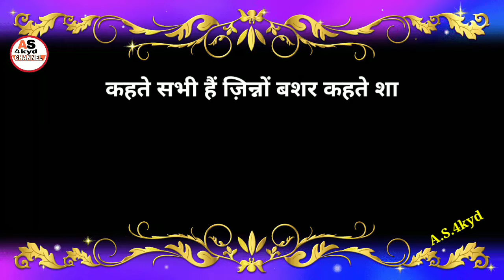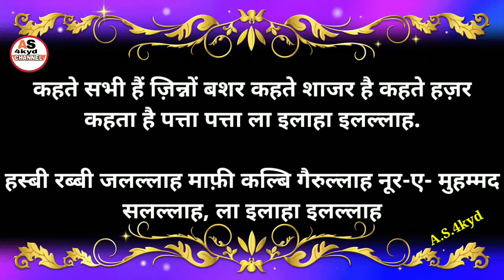Hasbi Rabbi Jallallah Naat in hindi||HASBI Rabbi Jallallah Full Naat Sharif hindi mein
Hi

Dosto Aaj ki video me ham Hasbi Rabbi jallallah naat sharif hindi me Shikhge mashaallah Shikhne ka sabse aasan tarika keval hindi me hai.

A.S.4kyd
(Abdul sattar)

ameen
allaahumma ameen

allaah haafiz